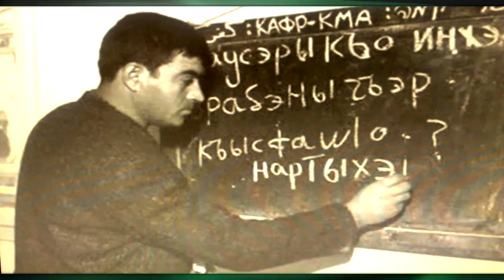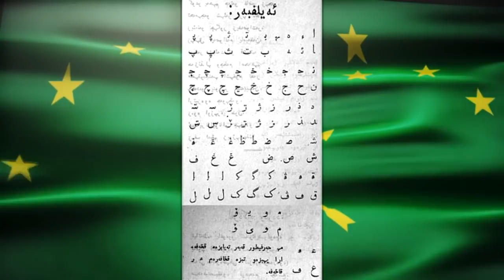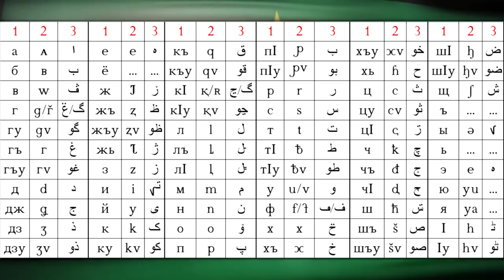Хакурате (В честь дня Республики Адыгея)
Специальный выпуск, посвященный Дню Республики Адыгея. Речь пойдет о ее идейном создателе - Шахан-Гирее Хакурате